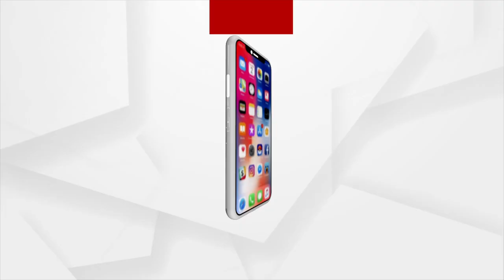ରାଜ୍ୟରେ ଅମୂଲ ମୂଲ ଧଳା ହୀରା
ରାଜ୍ୟରେ ଅମୂଲ ମୂଲ ଧଳା ହୀରା। ପଡୋଶୀ ରାଜ୍ୟର ବ୍ୟବସାୟୀଙ୍କ କବଜାରେ ଓଡ଼ିଶାର କପା। ଏଠି ଚାଷୀ ନୁହେଁ ଦଲାଲଙ୍କ ପକେଟକୁ ଯାଉଛି ଲାଭ।  ରାଜ୍ୟରେ ସ୍ପିନିଂ ମିଲ୍ କାର୍ଯ୍ୟକ୍ଷମ ନହେବା ଏହାର ମୁଖ୍ୟ କାରଣ ବୋଲି କହିଛନ୍ତି ବୁଦ୍ଧିଜୀବୀ।